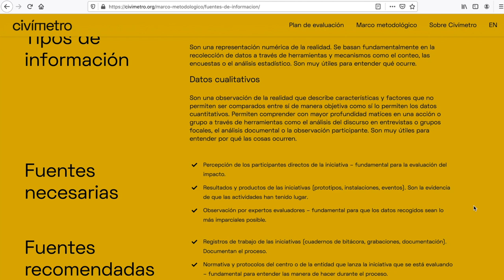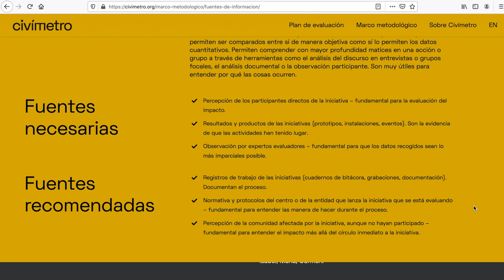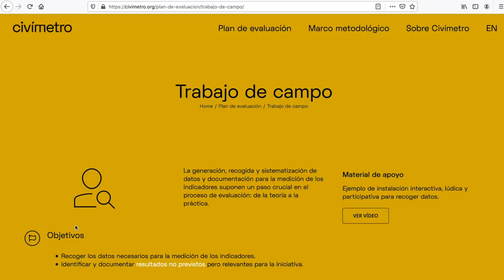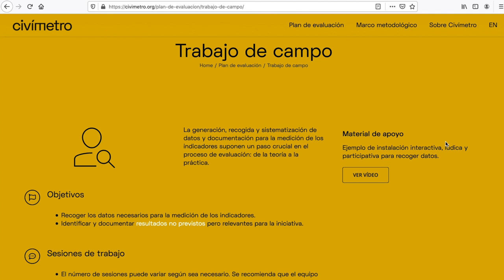Plan de evaluación. Cómo recolectar datos. Nora González.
A la hora de decidir qué se mide y qué no es importante entender que no todo lo medible es importante y no todo lo importante se puede medir. Deberemos valorar cómo vamos a hacer uso de las fuentes de información cuantitativa y cómo de las fuentes de información cualitativa.

Las herramientas de documentación cualitativa pueden ser muy valiosas a la hora de visibilizar aprendizajes y profundizar en la medición de indicadores de proceso.